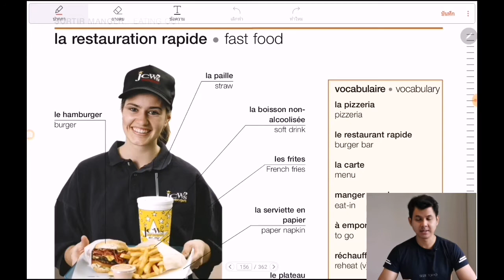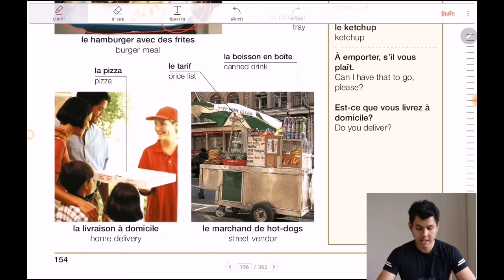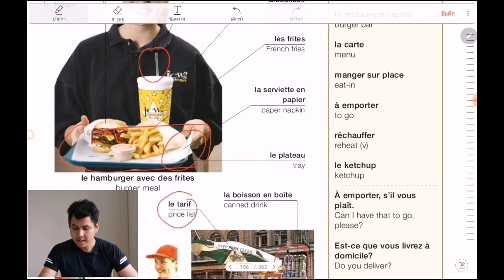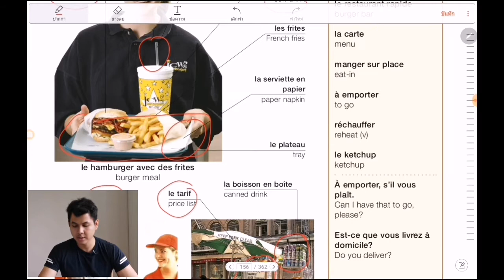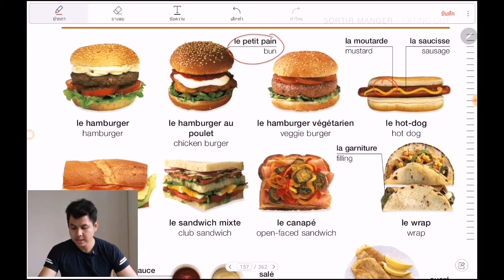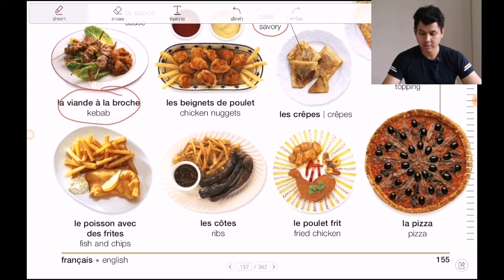เรียนศัพท์ภาษาฝรั่งเศส​ จากภาพ❤️หมวด: ร้านอาหารฟาสต์ฟู้ด